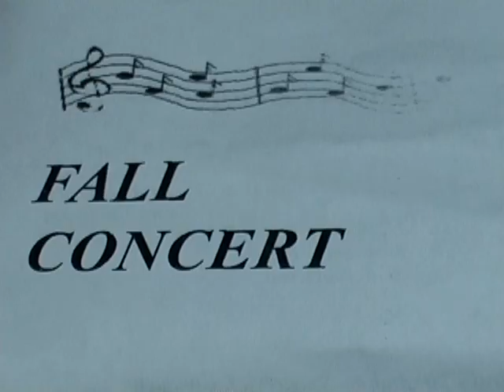NCCS Junior High Program 11-14-06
Our thank you to the viewers who $upport our efforts to share what's best about our northern tier region ... Home Town Cable 1477 Ridge Road, Champlain, 12919. Middle School fall program at NCCS, 2006